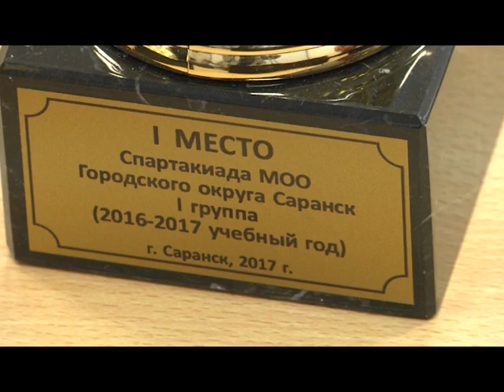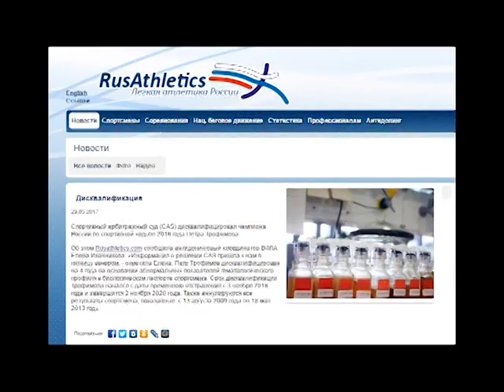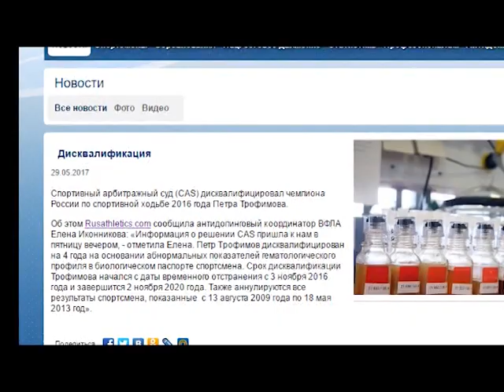Время спорта. Эфир 6 июня 2017 года